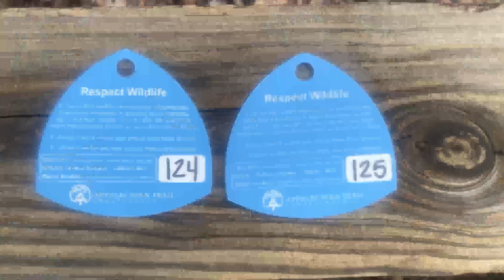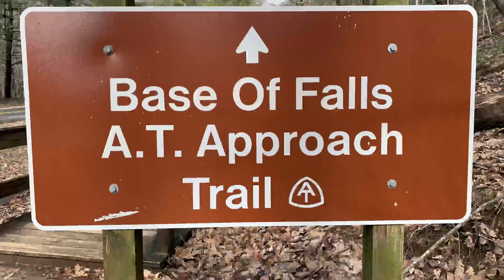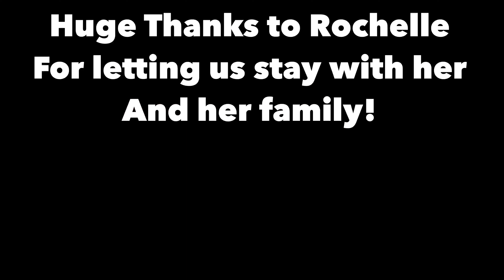AT Day 0 - The Beginning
IT IS GO TIME! Follow along with Jolene and I (Thomas) as we hike the Appalachian trail from Georgia to Maine!
Amicalola State Park is the unofficial start of the Appalachian trail going Northbound (NOBO) and known as the approach trail. We tackle one grueling mile to the Amicalola Lodge with some great views.

Shout out to our buddy Oso who we saw by chance as he starts his journey as well.